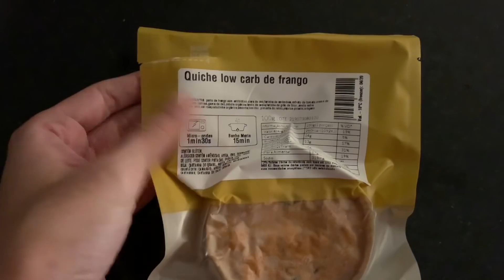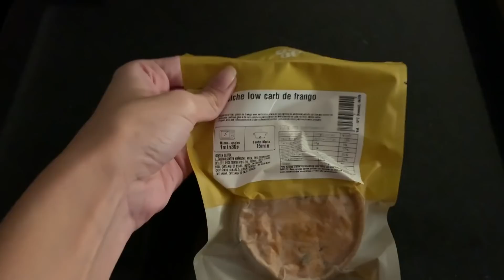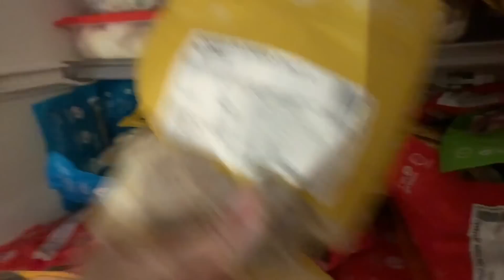MORANDO SOZINHA (DICAS), COMIDAS, COMPRAS E +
Oi, pessoal. Tudo bem? Muitas vezes eu deixo de gravar blogs pensando que não tem nada de mais nos meus dias, mas muitas vezes o mais interessante é ver as coisas simples do dia a dia, como dicas de limpeza da casa, comidas práticas, novidades em lojas, etc.
Espero que gostem de passar um dia completo comigo. beijos!